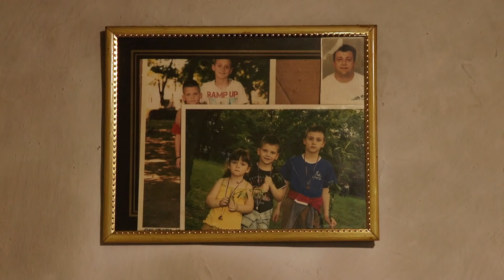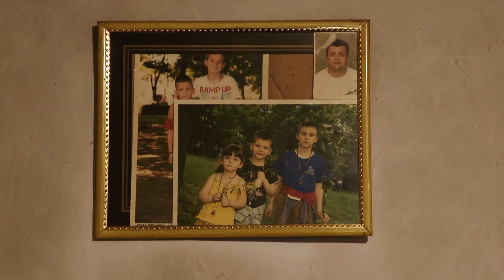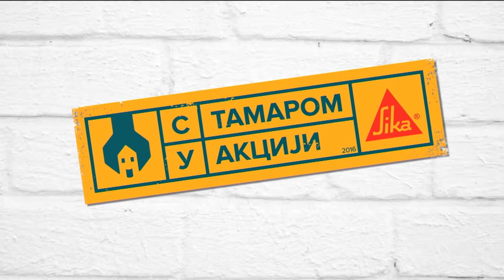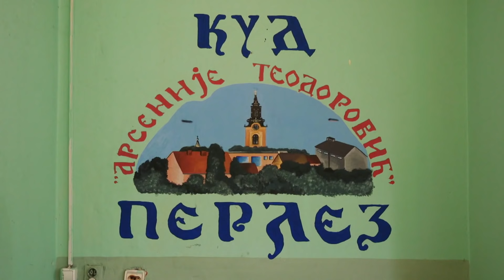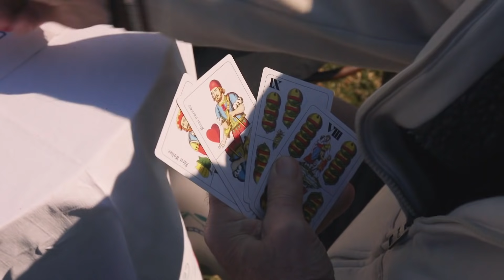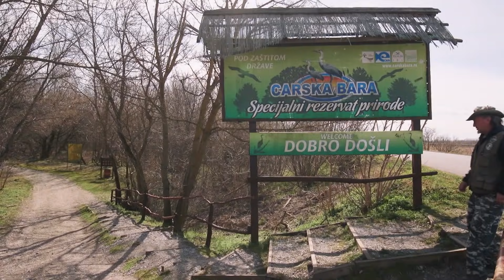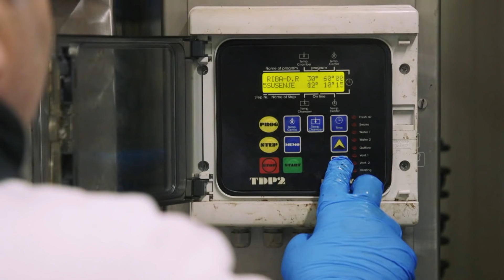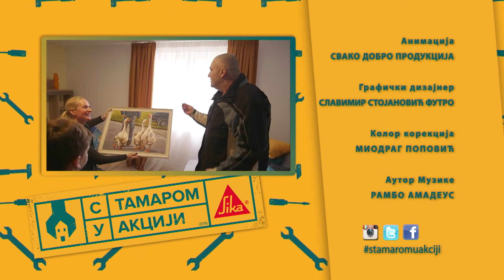S Tamarom u akciji /sezona 9/ emisija 4 / porodica Ratković, Perlez